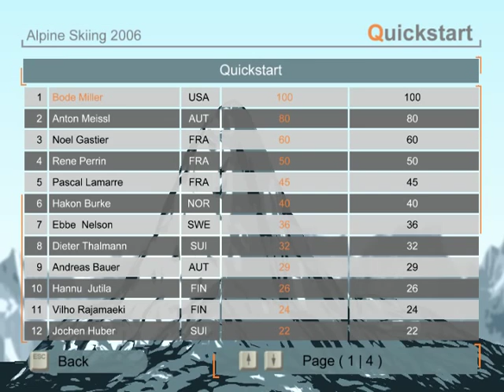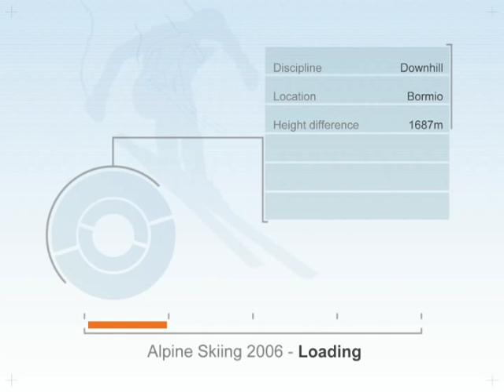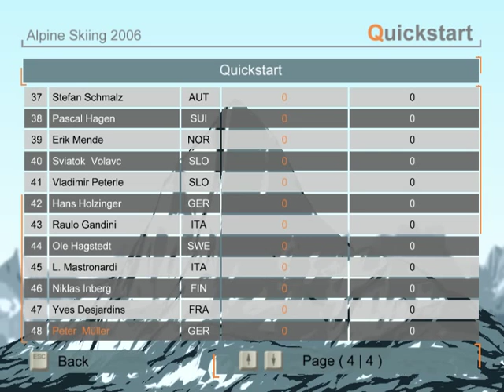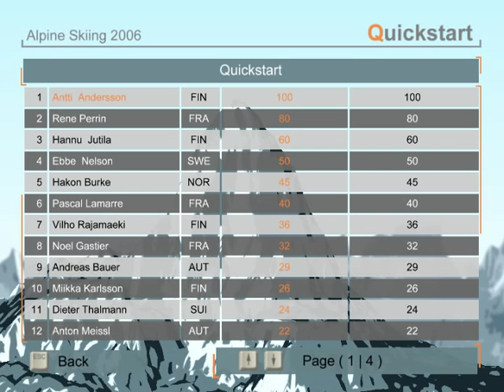Alpine Skiing 2006 ep.4